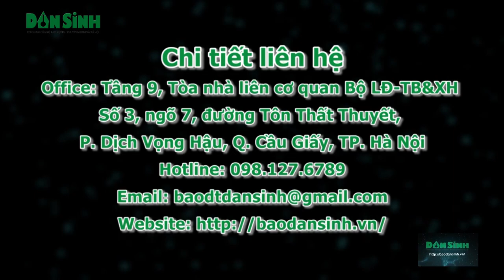Bất thường trong thu hồi đất trên hành lang thoát lũ giao cho doanh nghiệp đầu tư dự án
Dân Sinh: Thời gian gần đây hàng chục hộ nông dân thôn 2, xã Thạch Đà, huyện Mê Linh, thành phố Hà Nội ăn không ngon, ngủ không yên vì bất ngờ nhận được thông báo của UBND xã Thạch Đà thu hồi lại đất bãi bồi, bãi già ven sông Hồng và các hợp đồng thầu khoán mà mình đã canh tác cải tạo nhiều năm trước đó. Thông báo thu hồi đất để giao cho dự án khiến dân cư trong vùng hết sức bất bình vì trong thời gian ngắn, chưa kịp hưởng thành quả, công sức tiền bạc đã bỏ ra đầu tư…(2 thg 6, 2018)